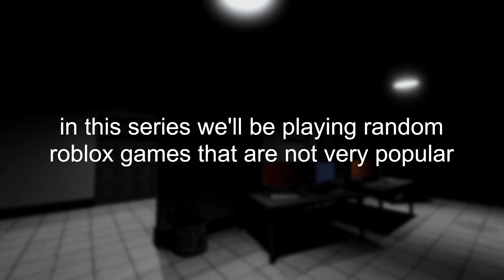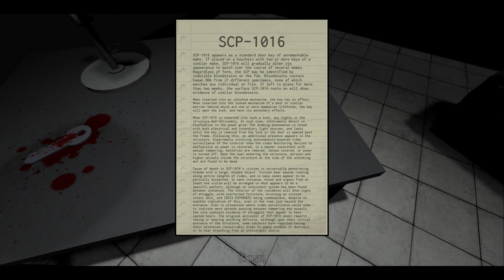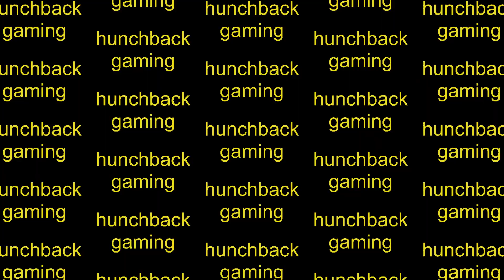Random Unknown Roblox games EPISODE 1: 1016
hi i making a new series